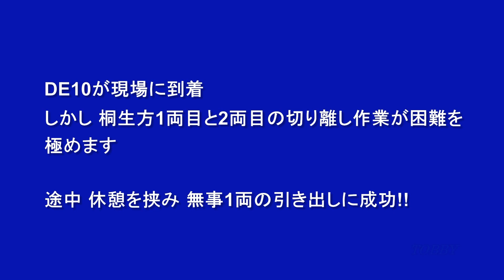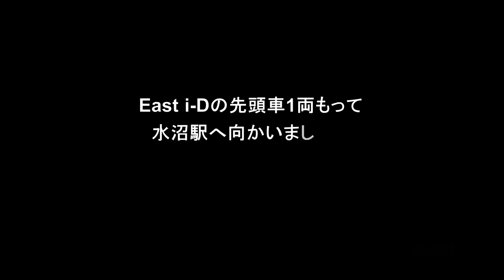【 わたらせ渓谷鐵道で脱線⑦】 JR東日本 キヤ193系 East i-D が脱線 DE10が1両もって水沼駅へ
桐生方からDE10が救援に向かい、現場に到着。East i-Dに連結。その後、引いても押しても動かすことはできず、休憩。再度試みたところ、無事引き出しに成功。1両もって渡良瀬川に車体を映しながら水沼駅へ向かいました。